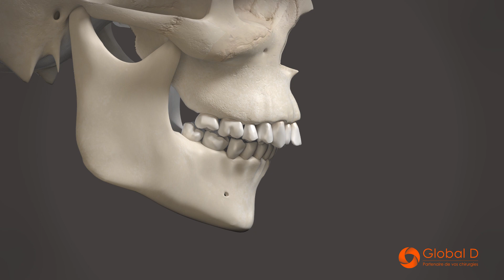Ostéotomie mandibulaire clivage sagittal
Le Dr Amadéo Ouadah chirurgien à Biarritz présente l'intervention qui permet de repositionner la mandibule lorsque la mâchoire est trop en avant, trop en arrière ou lorsqu'il y a un décalage des milieux incisifs.
L'ostéotomie mandibulaire peut être :
- de type Sagittale courte / haute,
- de type Epker / obwegeser modifié,
- de type Epker (mobilisation de l'arcade dentaire inférieure : correction des anomalies de positionnement de la mandibule.